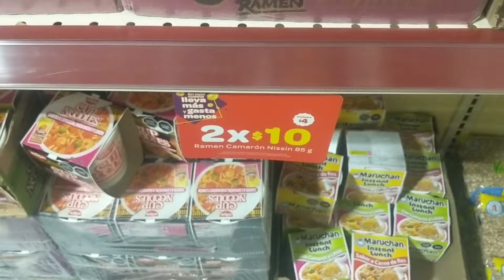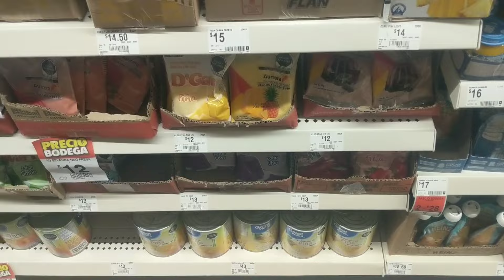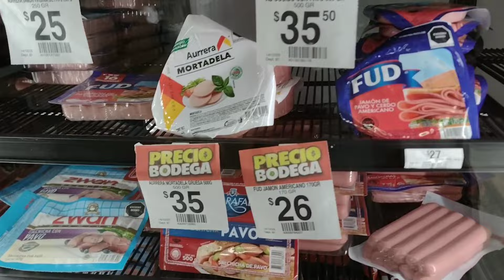En Cuba era IMPOSIBLE AYUDAR a otros | MÉXICO nos abrió muchas puertas 🙏🏻 🇲🇽❤️